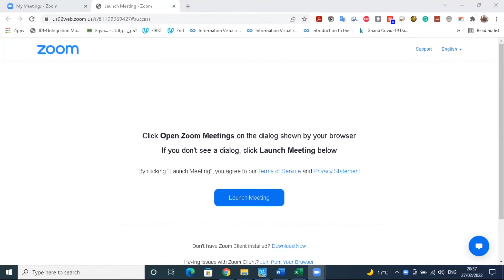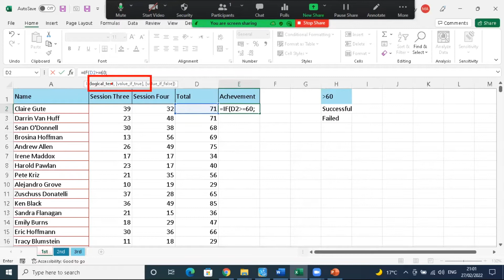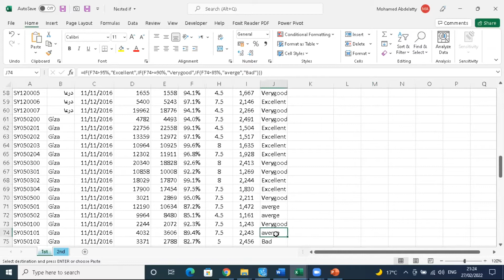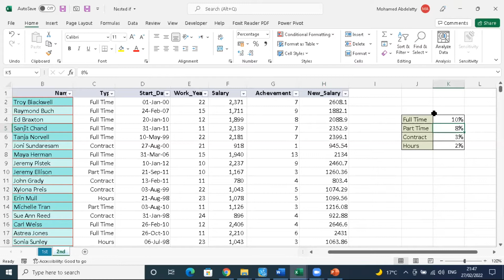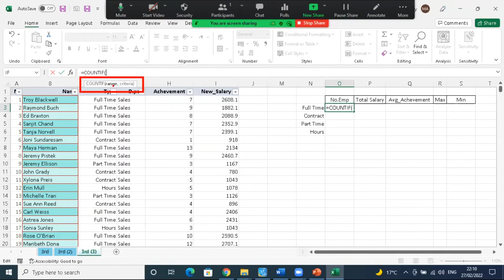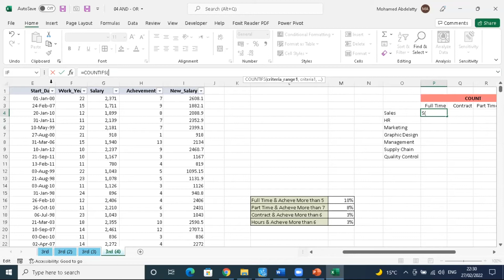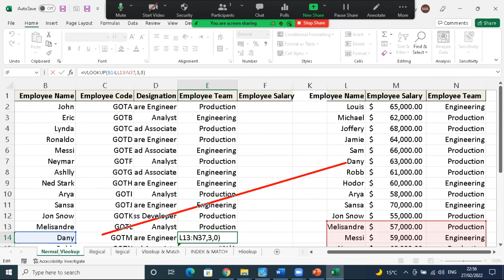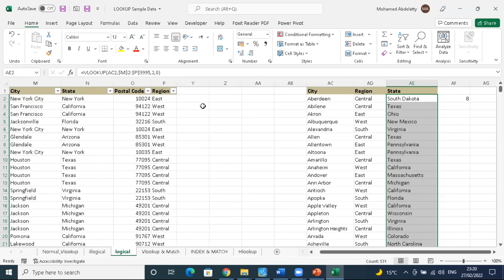Microsoft Excel Basics - Session 2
ما قبل تحليل البيانات
اساسيات برنامج اكسيل